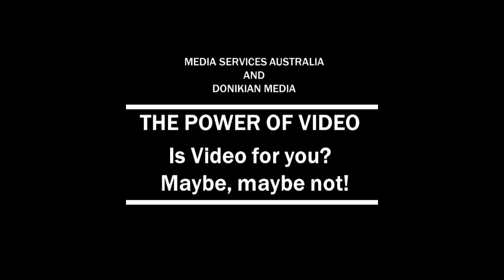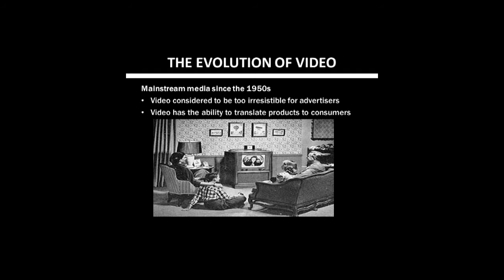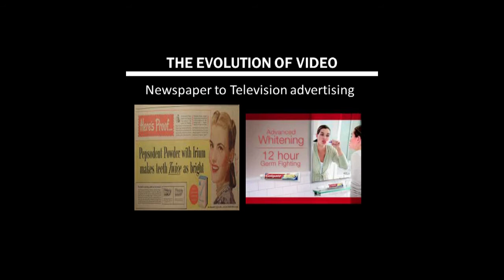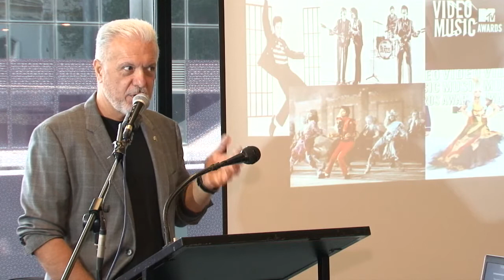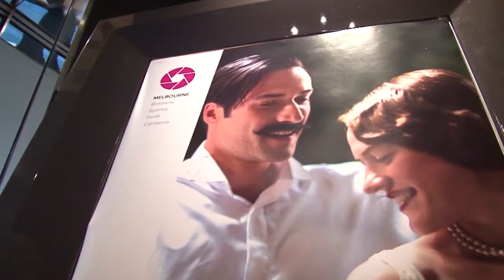THE POWER OF VIDEO Series - EPISODE ONE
2015 Video Workshop Series with George Donikian..!

Video Production Melbourne CBD, DVD Transfer, web videos, video production, video editing, camera operating.
Based in the Melbourne CBD, Media Services Australia provides total video production services ranging from corporate to commercial, web videos to documentaries.